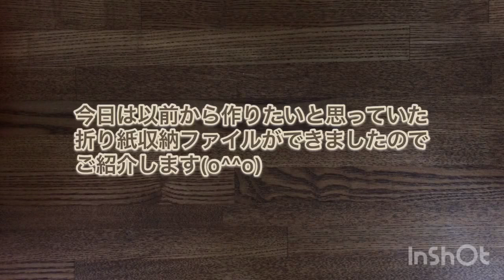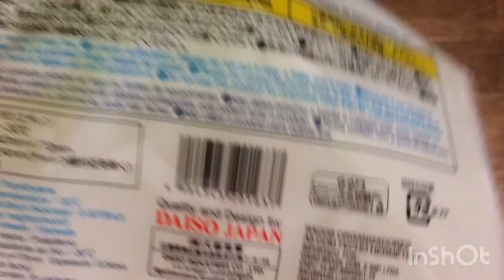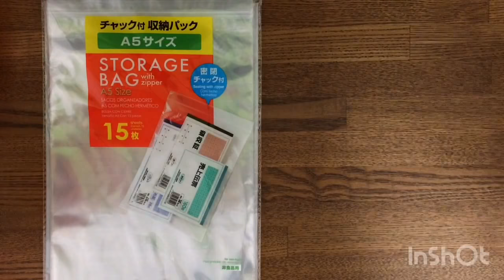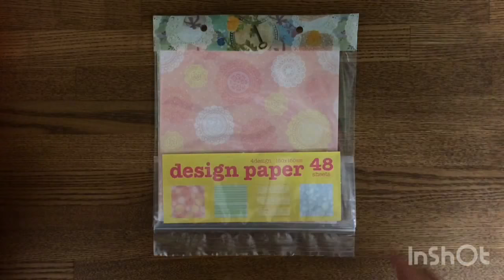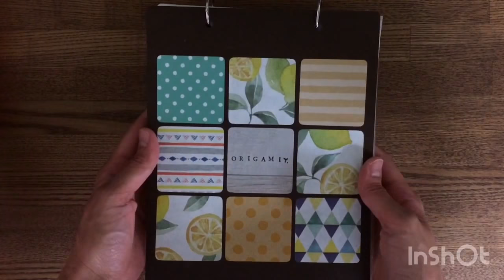【作業動画】壁掛け折り紙収納ファイル Origami Folder Tutorial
ずっと以前から作りたいと思っていた、折り紙収納ファイルを作りましたのでご紹介します！材料は主に100均で購入したものです♪(表紙の端切れに1枚だけ100均ではない折り紙が入っていましたが、それ以外は100均です^_^;)